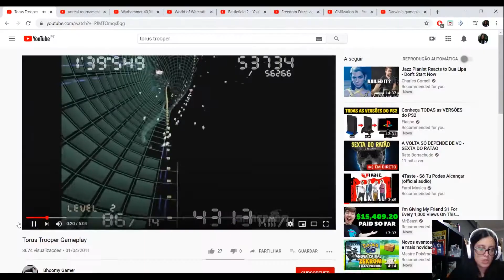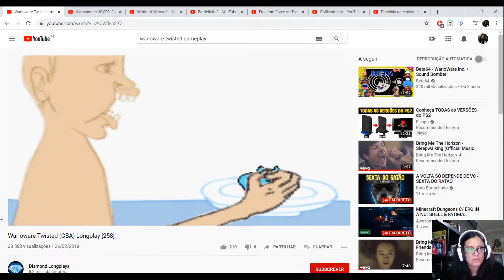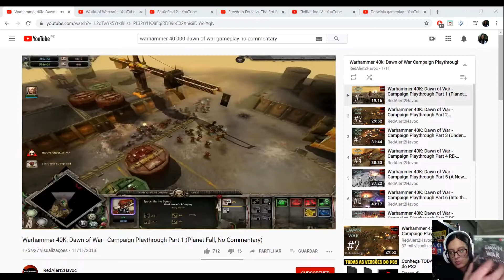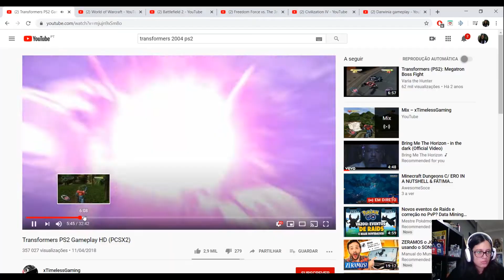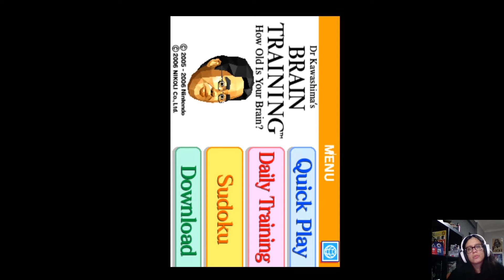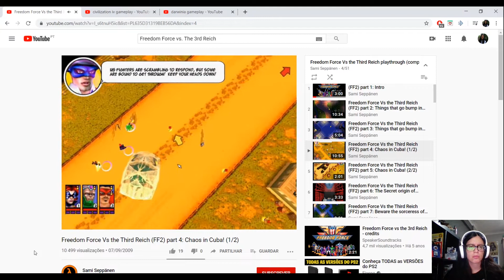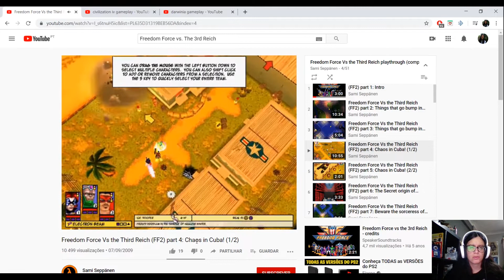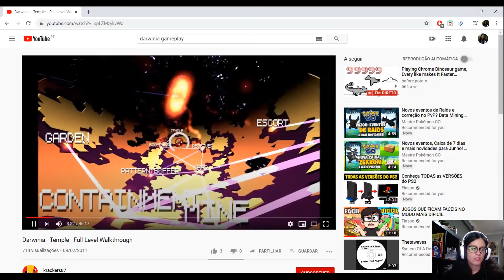God of War, Spiderman 2... - 1001 Jogos para Jogar Antes de Morrer Episódio 28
1001 Jogos para jogar antes de morrer – Episódio 28 (jogos):

618- The Legend of Zelda: Four Swords Adventures
619- Torus Trooper
620- Unreal Tournament 2004
621- WarioWare: Twisted!
622- Warhammer 40,000: Dawn of War
623- Spider-Man 2
624- Transformers
625- World of Warcraft
626- Clubhouse Games
627- Dr Kawashima’s Brain Training
628- Castlevania: Dawn of Sorrow
629- Battalion Wars
630- Battlefield 2
631- Call of Duty 2
632- God of War
633- Freedom Force vs. The 3rd Reich
634- Civilization IV
635- Chibi-Robo!
636- Drill Dozer
637- Darwinia